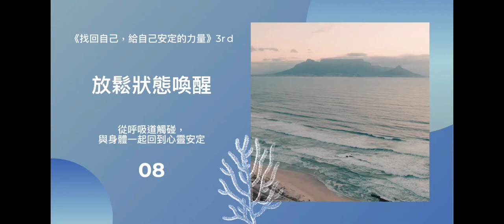山姆王Ｘ《找回自己的，給自己安定的力量》3rd： 【從呼吸到觸碰，與身體一起回到心靈安定】 08：放鬆喚醒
【找回自己的，給自己安定的力量】3rd
《 從呼吸到觸碰，與身體一起回到心靈安定：三招身心小練習，壓力緊迫離開你》

帶領者：山姆王Sam Wang
NGH+ABH 講師，NLP高階講師，俄羅斯身心武術SYSTEMA instructor/player

這波來勢洶洶的疫情，
親愛的朋友，
你，辛苦了！

我們
看到了你這麼勇敢地適應生活的改變，
也看到了那麼徬徨地應對未來的方向⋯⋯

除了一句「辛苦了」，
期望還有點能力，給你點支持。

邀請你，允許自己，
在這次的公益線上活動中，
藉由幾個簡單呼吸及身體的操作與覺察，
回到那個屬於你所值得的，
身心安定的狀態。

「辛苦了」，邀請你，允許自己，
藉操作與覺察，回到那個
屬於你所值得的，身心安定。

版權：
片尾：歌名: Sunspots 作者: Jeremy Blake